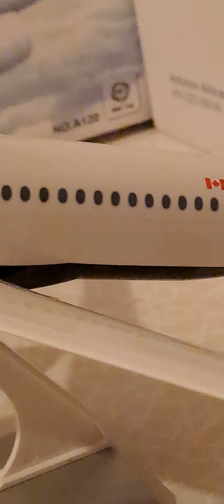Air Canada A220 Model Plane